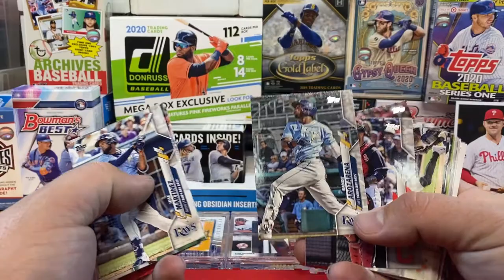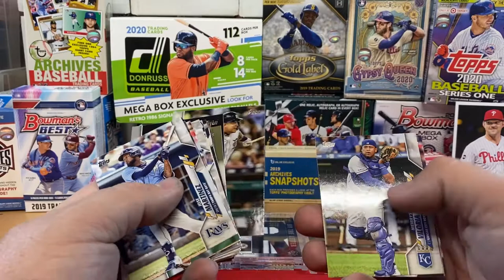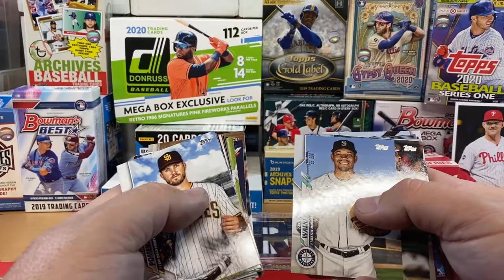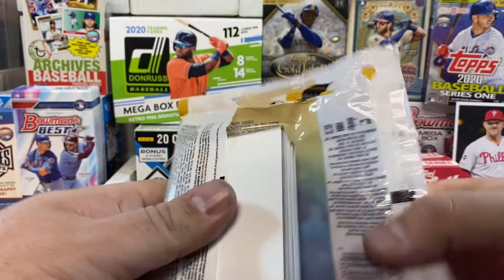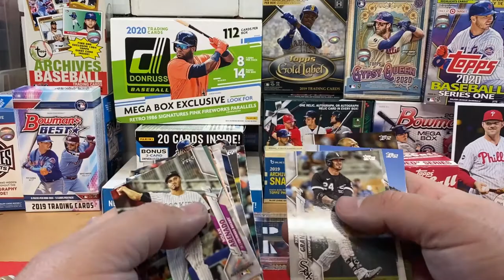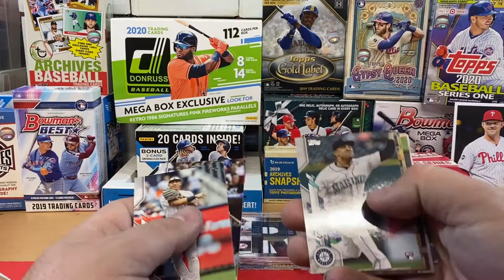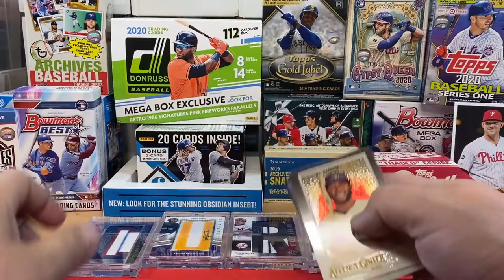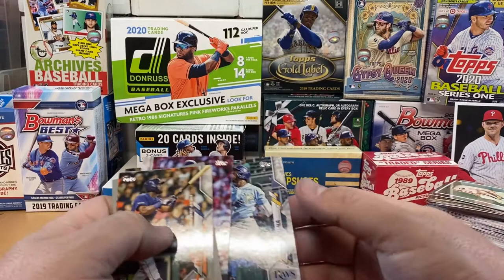$30 Battle - Retail vs. Hobby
With the increase in hobby pricing and the scarcity of retail which one is still showing value?  On a purely number of cards and chances of pulling rookies it appears retail still holds the upper hand.